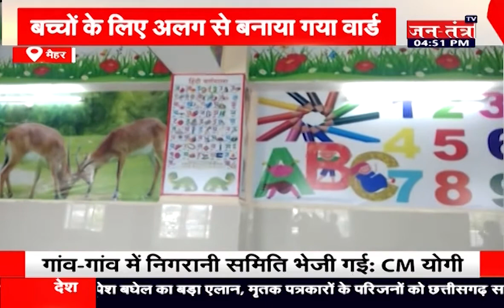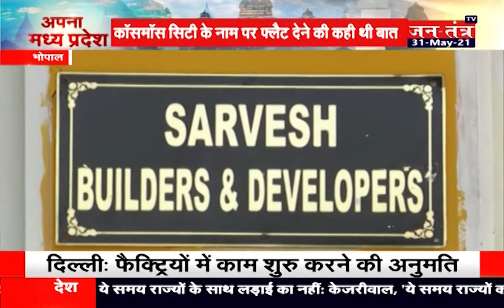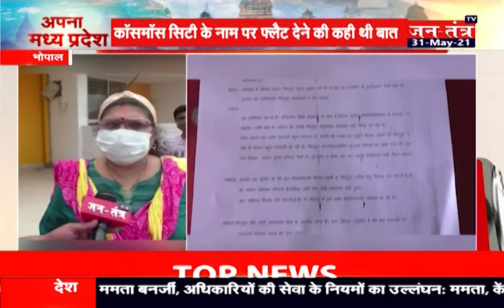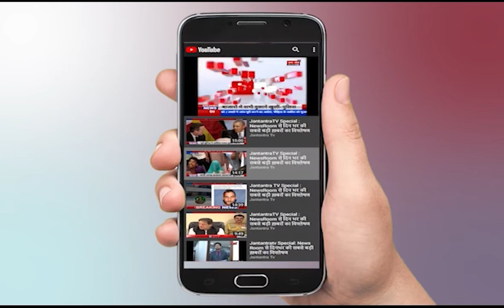Madhya Pradesh News Today | Bhopal Corona News Today Latest | MP News Today | Bhopal Live | Part- 2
About Video:
CM Shivraj Singh Chouhan आज शाम 5 बजे Corona को लेकर समीक्षा बैठक करने वाले हैं। CM आज शाम 7 बजे प्रदेश की जनता को संबोधित करेंगे, जो कि Unlock को लेकर होगा। वहीं इसके अलावा आज वह रतलाम में ऑक्सीजन प्लांट का उद्घाटन भी करने वाले हैं।